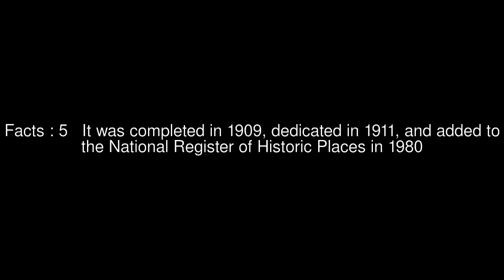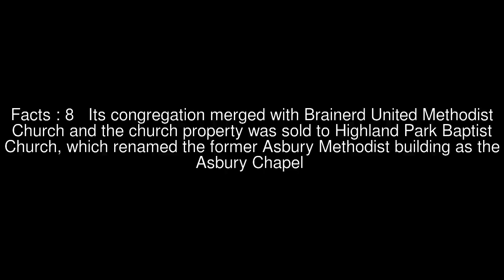Asbury United Methodist Church (Chattanooga, Tennessee) Top #9 Facts